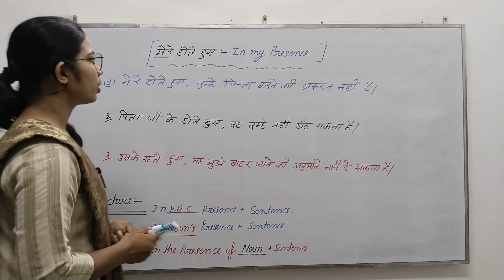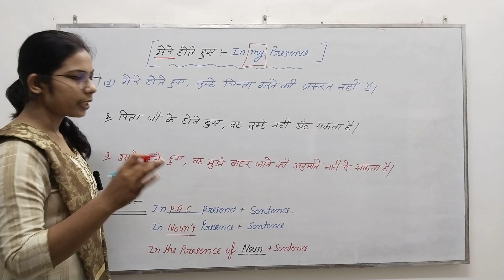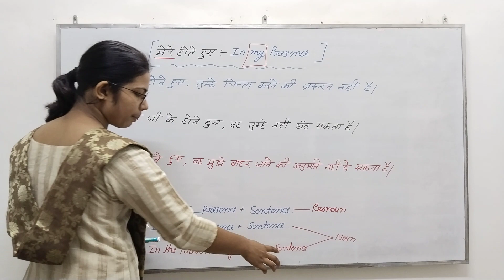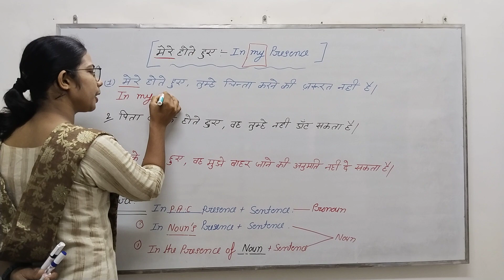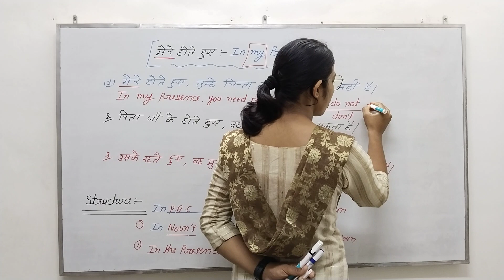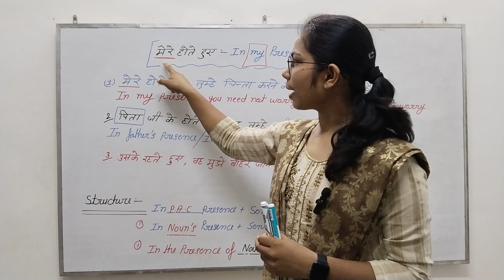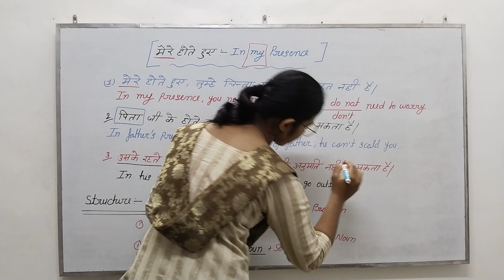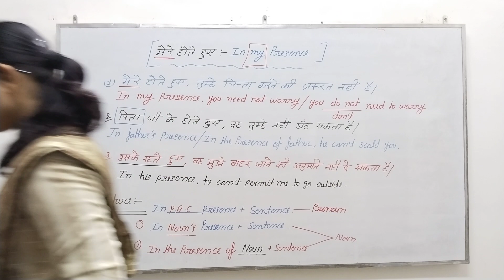मेरे होते हुए/ पिताजी के होते हुए/मेरे भाई के होते हुए /In ......presence/with many examples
In this video ,you will learn many daily use sentences as, मेरे होते हुए कोई तुम्हारा बाल भी बांका नहीं कर सकता है, तुम्हारे होते हुए चोर घर में कैसे घुस गए?, माता जी के होते हुए तुम वहां कैसे गए?
On this channel ,you will get all videos from starting.

Please trust and join us,
sure you will become a good english speaker very soon.

If you need any other information,